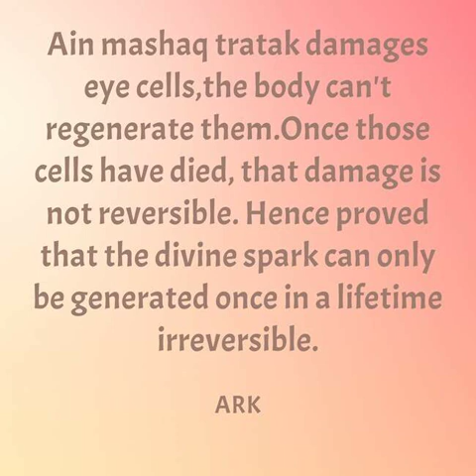ain mashaq tratak trataka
side effects Rajat